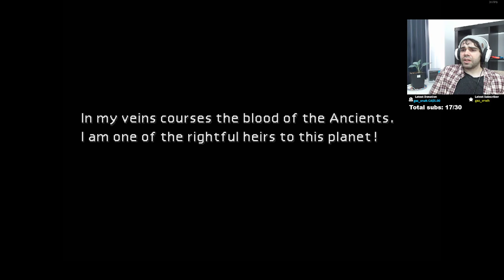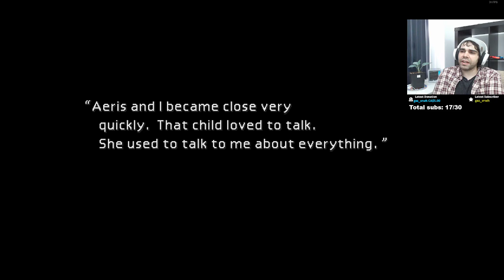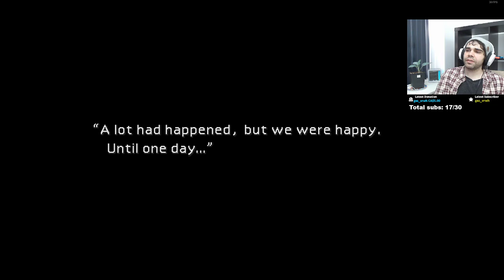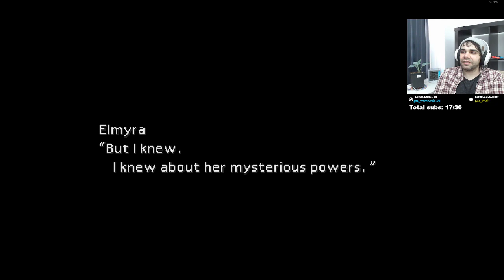Final Fantasy 7 - Jhreks Plays - Episode 5 Full Playthrough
Please enjoy my full playthrough of Final Fantasy 7.